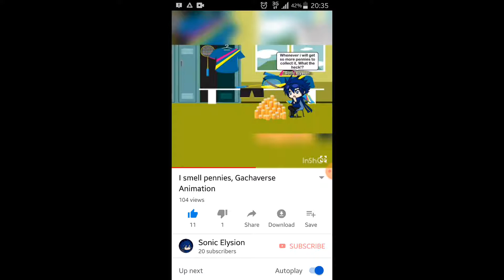Thanks for 104 views and now my video is now popular